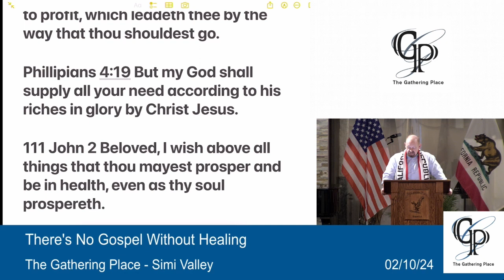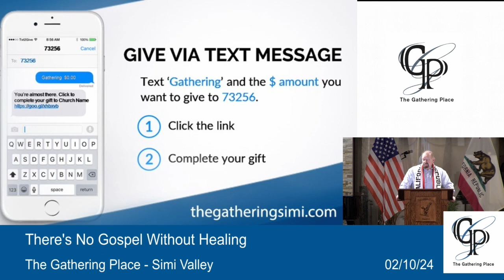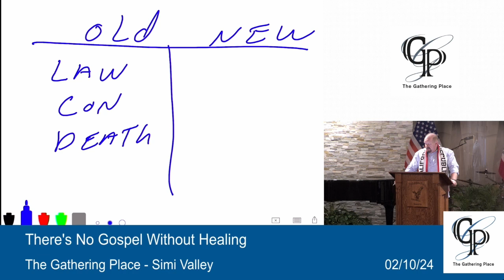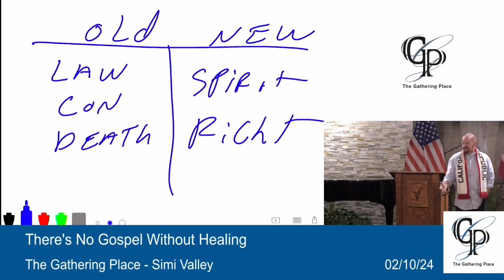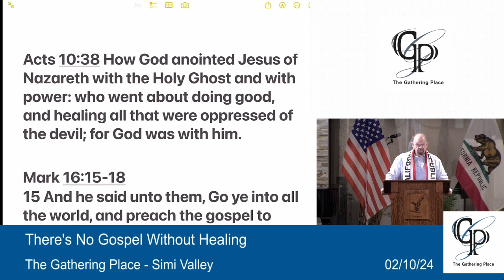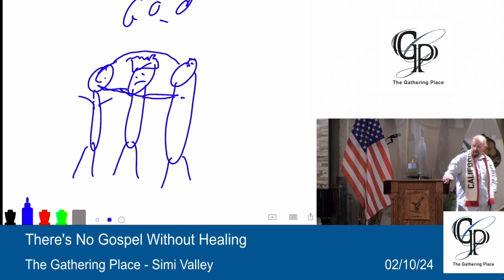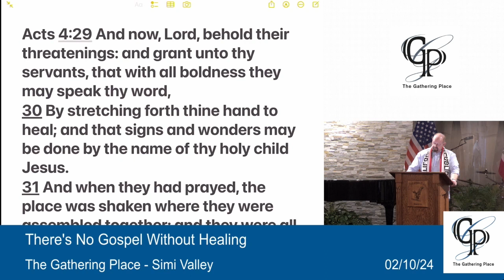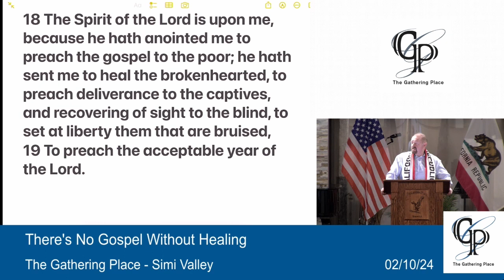There Is No Gospel Without Healing